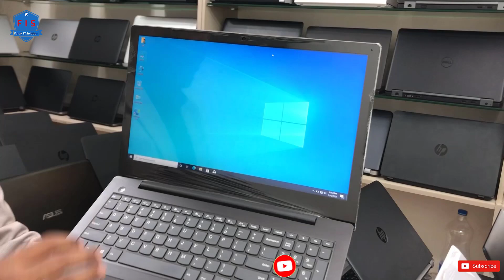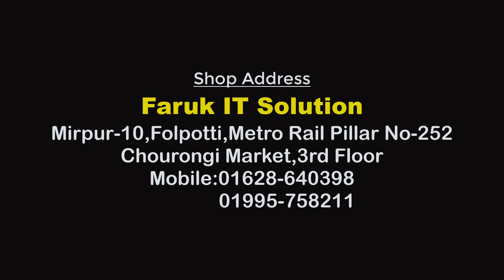Used_Laptop_Price_in_Bangladesh // HP_Dell_Lenovo_Apple //Faruk IT Solution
Laptop_Price_in_Bangladesh🔥Full_New_Condition, Faruk_Laptop -
Shop Name - Faruk IT Solution
Shop Address:-
Faruk IT Solutio
Mirpur 10, Folpotti, Metro rail Pillar Number:- 252
Chourongi Market, 2th Floor.

Used_Laptop_Price_in_Bangladesh, Used Laptop BD
Gaming_Laptop, Gaming_Muss
Faruk_Laptop
Dell_HP_Lenovo_Apple_Asus,
i3_i5_i7_3rd_Gen_4th_Gen_5th_6th_7th_8th_9th_10th_Gen
Dul_Core_Gaming_laptop, Gaming_Muse,
NEW_Condition_Laptop_Used_Laptop,
Used_Laptop_BD_2021
Used_Laptop_Price_in_BD_Bangladesh,Used_Laptop_Price_in_BD Bangladesh
Used Laptop Price in BD Bangladesh,Used Laptop Price in BD Bangladesh
Used_Laptop_Price_in_BD_Bangladesh, Used Laptop price in BD